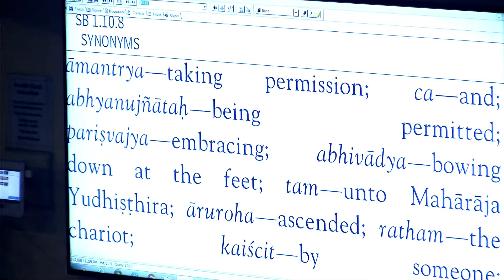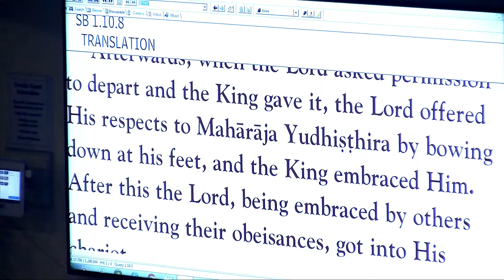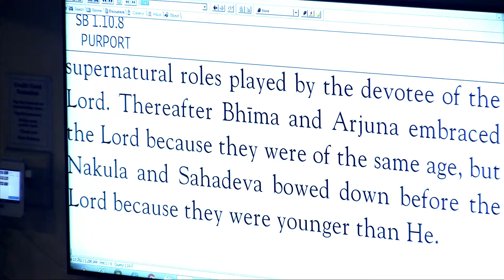Sacinandana Prabhu - SB 1-10-8 - 10-5-18